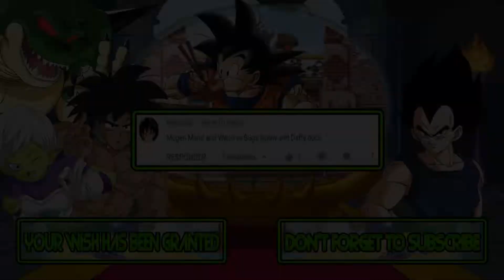M.U.G.E.N. Battles | Mario/Wario vs Bugs Bunny/Daffy Duck | Super Mario Bros vs Looney Tunes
Mugen Battles Mario/Wario vs Bugs Bunny/Daffy Duck Super Mario Bros vs Looney Tunes

Video Requested by Nexcrack

► Downloads ◄

► Songs ◄

♪ Heavy Barrel (NES) Music - Stage 8 ♪